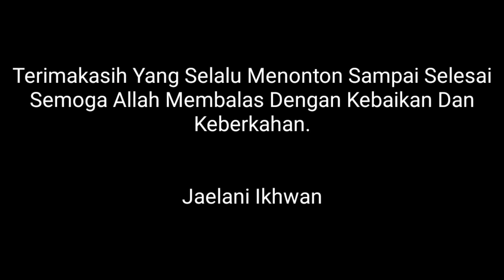Mancing ikan nila babon di bulan puasa ~ Jaelani ikhwan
Halo sobat youtube kali ini Jaelani ikhwan memancing kembali , di bulan puasa ini saya coba memancing dengan umpan cacing dan lumut

-umpan : lumut & cacing
-rangkaian : 2 mata kail -no kail : no 3 & 4
-joran tegeg : Daido 360 cm
-lokasi : Setu Tebing tangerang selatan